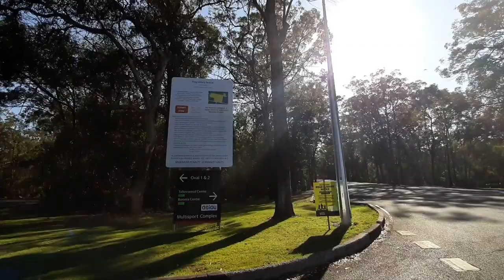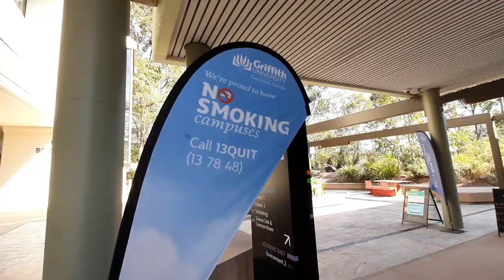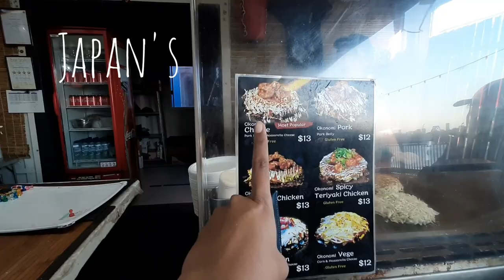STUDY TOURISM AT GRIFFITH UNI - VLOG 4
In the previous three weeks, we were in Griffith Uni Gold Coast campus. Now for the fourth week, we are in the Nathan Campus, Brisbane. It's all about cite visiting, report making, and group discussion, repeat😅

Musician: Jef

Musician: @iksonofficial